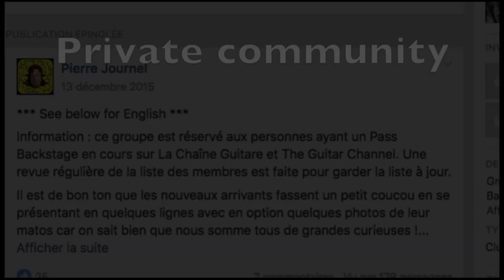Eric Bibb interview - "Global Griot" album presentation and acoustic session